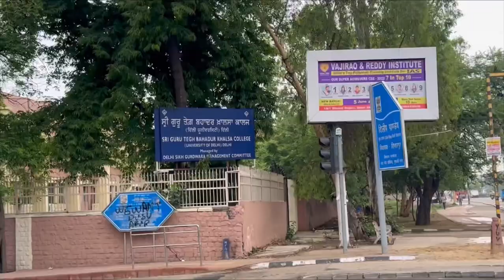Delhi University Hostels Tour|| DU Hostels Facilities,Fees||CUET 2023 DU Hostels||Beauty of Banaras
Delhi University Hostel Tour|| DU Hostels Facilities,Fees,Campus|| Girls & Boys Hostel ||Beauty of Banaras

In this video I will make a tour of Delhi university hostel tour.How delhi students would live in the campus.

For any kind of query and information

Thanku